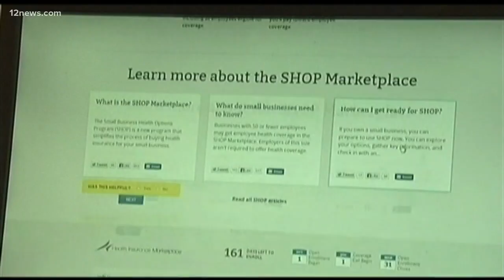Congresswoman McSally discusses Kavanaugh and her record with 12 News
Martha McSally stopped by 12 News this morning to talk about her race for the Senate and the allegations against Brett Kavanaugh.